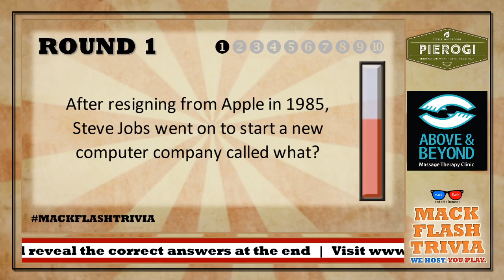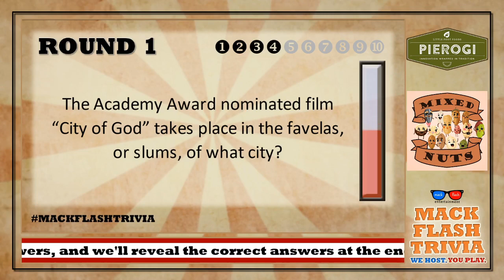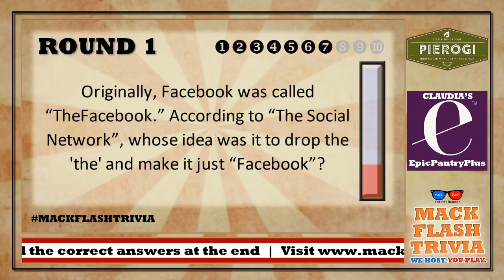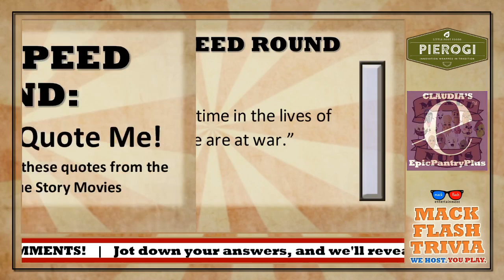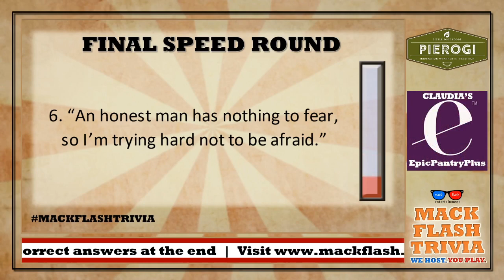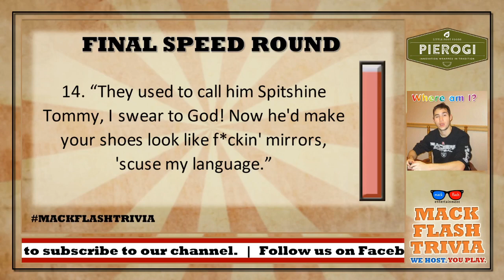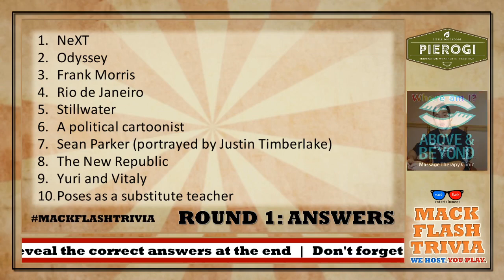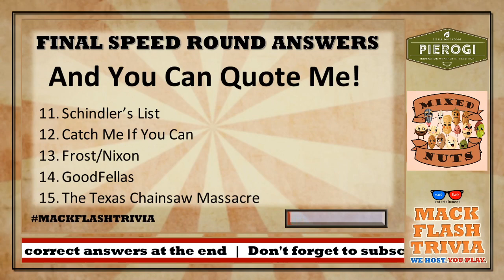Play a “True Stories” Quiz Show! - Mack Flash Trivia Quickies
It's the Mack Flash "True Story Movies" Trivia Quickie! Test your knowledge of a selection of movies based on a true story, as seen in the latest episode of the"Mack Flash 5".

Mack Flash Trivia Quickies are single-serving quiz shows, consisting of one regular round of 10 questions, and a 15-question speed round, all on ONE specific topic, ranging from television to music to movies and everything in between. Take a look around! We've got a bunch!